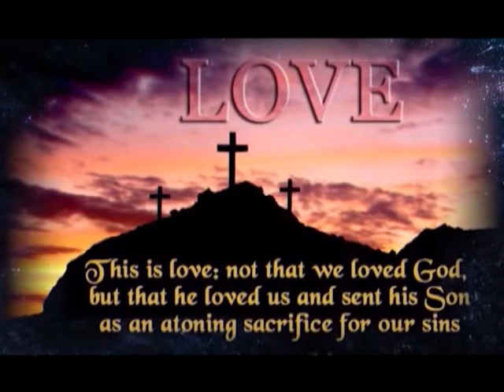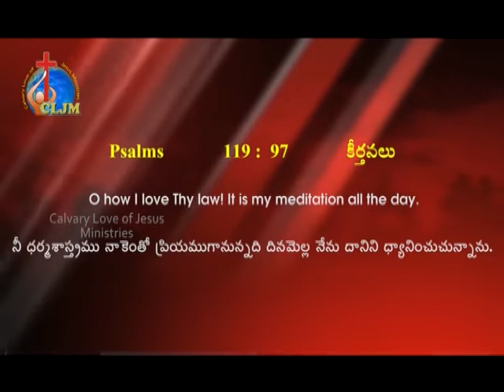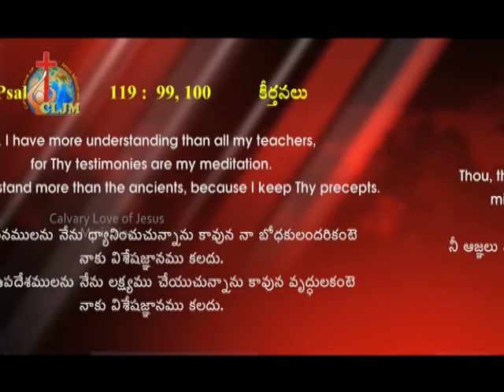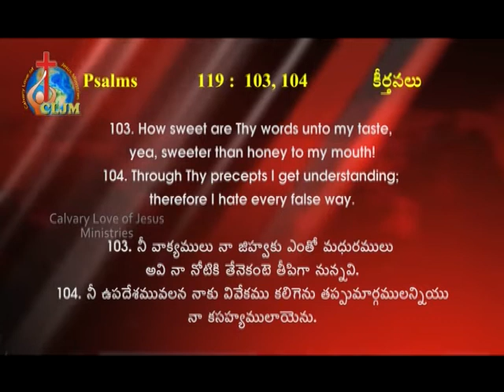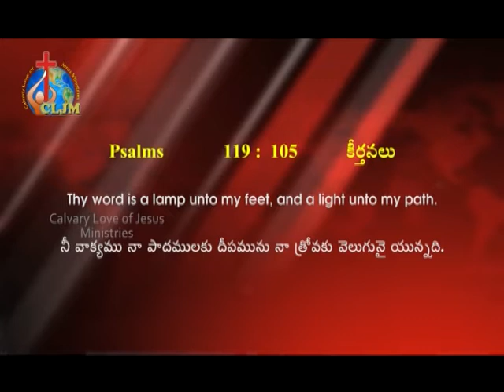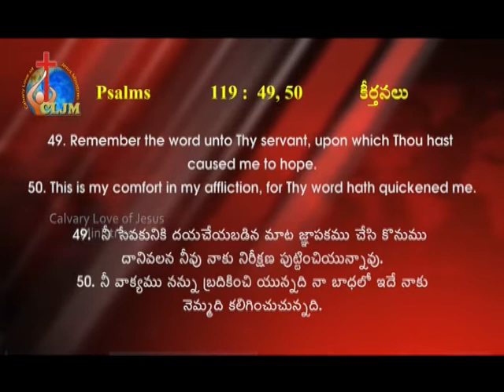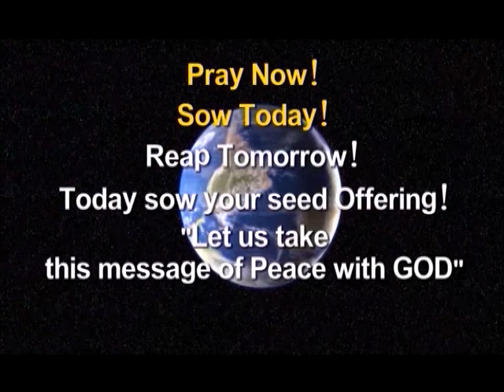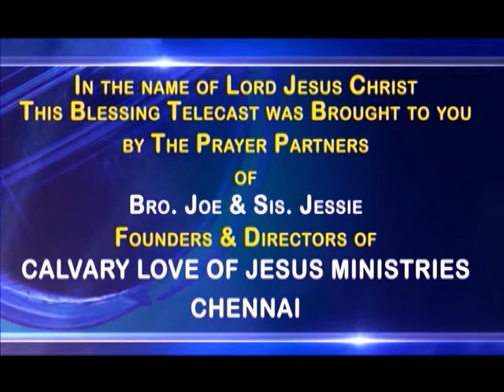Equip Yourself With The Word Of God | Sis. Jessie Veena | Bro. Joe Madhu | CLJM | SubhavaarthA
Equip Yourself With The Word Of God
Lamp To My Feet,Meditate,Solution To Every Problem